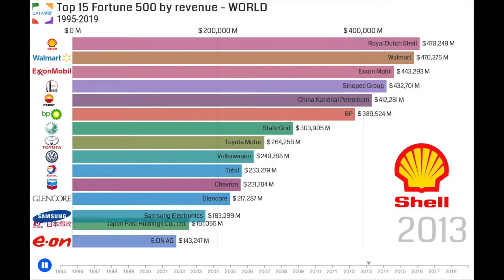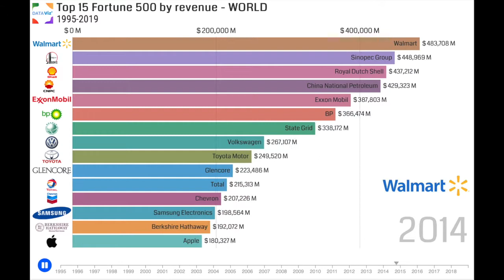TOP 15 Compagnies by revenue [1995 - 2019]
EN: The evolution of the revenues of the world's largest companies from 1995 to 2019.
If you enjoy this kind of videos, don't hesitate comment what kind of topic you would like to see.

FR: L'évolution des revenues des plus grosses entreprises mondiales de 1995 à 2019.
Si tu as aimé cette video, n'hésite pas à me dire en commentaire quelle sujet tu aimerais voir en video.